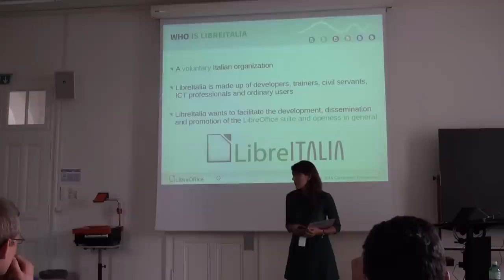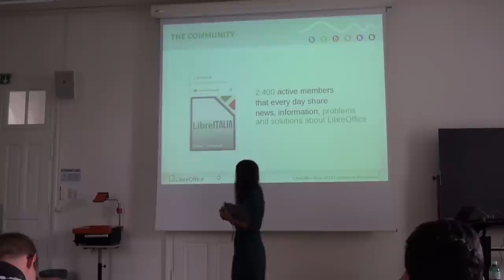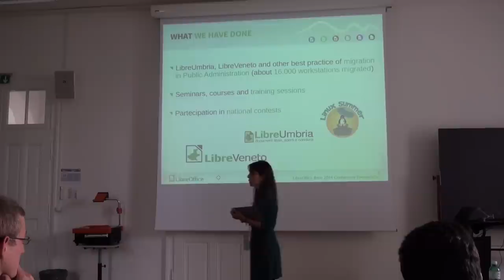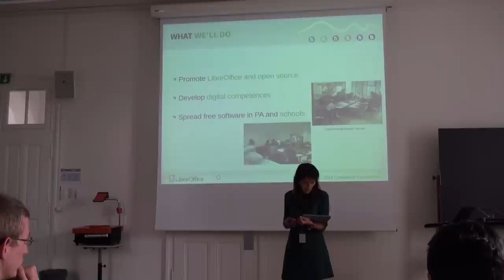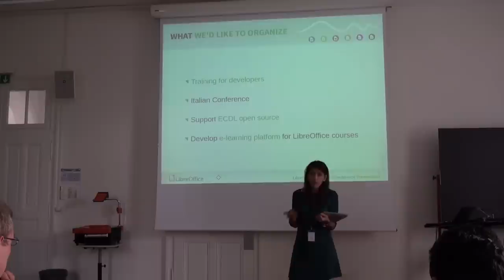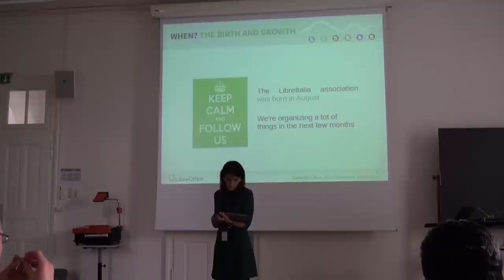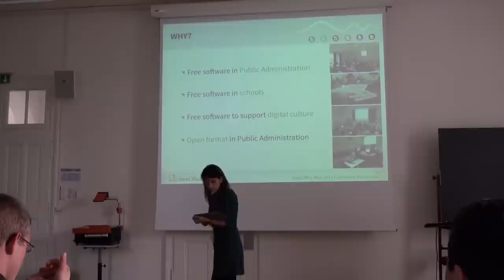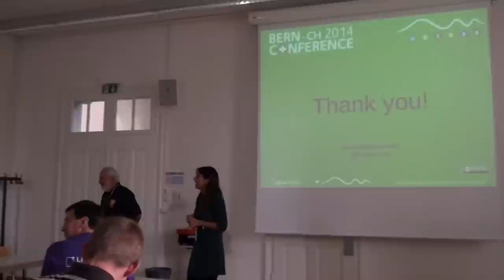Libretalia (Sonia Montegiove)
LibreItalia, the LibreOffice's Italian community, was born last June as a non-profit association. This has been possible thanks to the large number of people who in recent months have joined and actively collaborated in the Google Plus community (approximately 2.500) and many italian PA that has choosen LibreOffice (Umbria Region, the Province of Bolzano, Cremona, Milano and Macerata and several municipalities and healthcare companies). Among the objectives of LibreItalia: contributing to the growth of digital culture, particularly in the most vulnerable groups of the population; promoting initiatives for dissemination and training on LibreOffice and FLOSS; supporting the dissemination of free formats, ODF in particulary, and the publication and use of the open data by citizens.